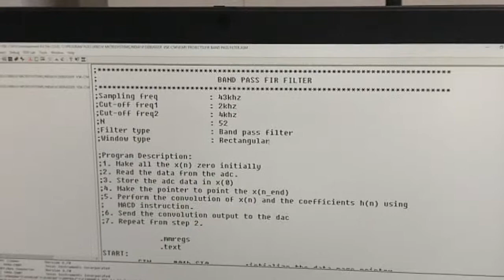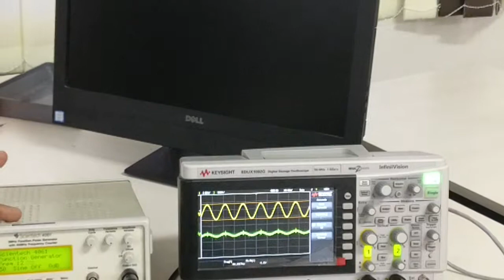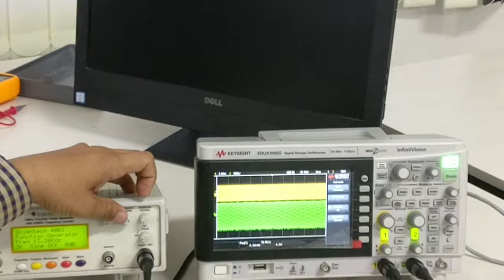14 FIR Band Pass Filter implementation using TMS320C5416